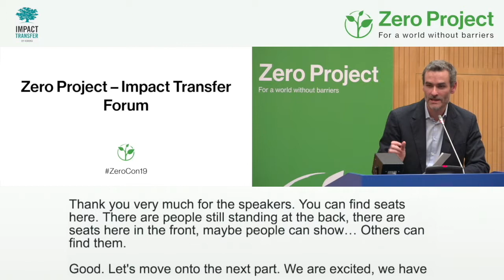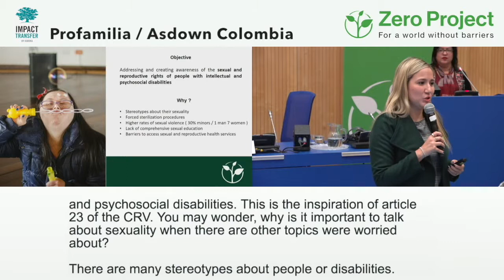ZeroCon19 highlights | Impact Transfer Forum (with Audio Description)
Session Description:
This joint initiative from the Zero Project and Ashoka aims to support the most innovative practices to replicate their impact globally. Hear from the 11 participating projects about their ambitious plans to replicate, and discover how you can work with them to bring these exciting innovations to your local context.

Speakers:
Martin Essl - Essl Foundation
Loic van Cutsem - Ashoka
Leigh Ann Davies - The Arc's National Center for Criminal Justice and Disability